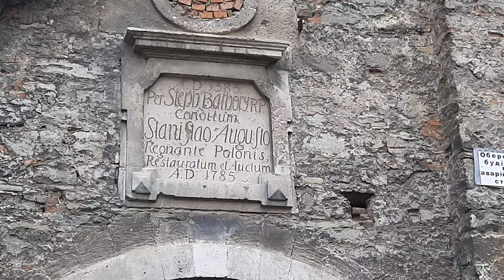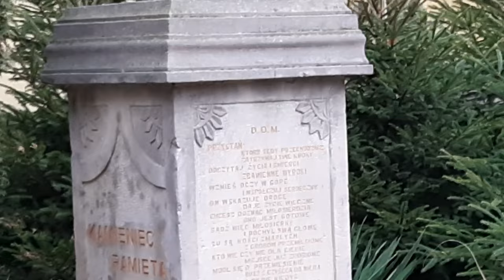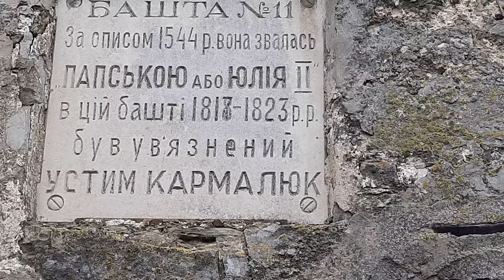Кам"янець Подiльський. Прогулянка мiстом